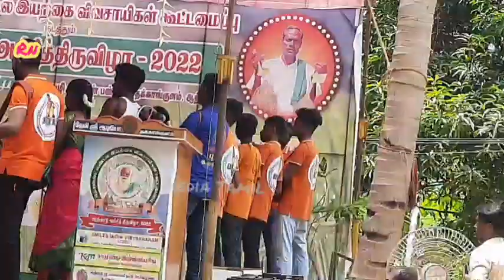தமிழர்களின் பாரம்பரியமான கலை தப்பாட்டம் பறையாட்டம் Tamil Traditional Art Of Beautiful Parai Isai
தமிழர்களின் கலை உணர்வு தப்பாட்டம் தமிழர்களின் பாரம்பரியமான நடனம் பறையாட்டம்

தமிழர் பாரம்பரிய  ஆதி தமிழ் இசையுடன் பறை மற்றும் சிலம்பம் Art OfBeautiful Parai Isai Silambam

தமிழர் பாரம்பரிய கலை Tamil Traditional Art The Beautiful Art Forms Of Tamil Nadu

The heritage of culture that the state of Tamil Nadu is replenished with has its essence in cities and towns as well as the remote corners of villages. As diverse, colourful and ornate as the whole of India, the art forms of Tamil Nadu, that owe their roots to ancient times, are practised and performed even today with enthusiasm and devotion. Here we present some of the art forms that serve as excellent representations of Tamilian history and culture.

A group dance performed by young men, Puli Attam embodies the grace and ferocity of the predatory tiger. With attentive details, the local artists paint the dancers’ bodies in yellow, with black stripes or dots, sometimes with darker shades to resemble the eerie presence of the panther. The performers wear headgears with ears, fangs and tongue, paws tipped with claws and even a long tail as part of the costume. Exuberant and bombastic music played on drums and other traditional instruments, add to the glory of the performance which portrays the fearful and tenacious nature of the tiger.

Based on the dexterous use of weapons and Indian martial arts technique, training for Silambattam begins with honing the physical agility and strength of the performer. The body must be conditioned to endurance and stamina and focus is given upon improving requirements for battle like flexibility, hand-eye coordination, kinesthetic awareness, balance and speed. The primary weapon used is the bamboo staff, whose length is devised based on the height of the performer. Other important weapons used in Silambattam include the Maru for thrusting, the sickle called Aruval, the whip or Savuku, the sword Vaal, the knife or Katti, and the cudgel or Sedikuchi. The graceful and combative Silambattam dance form infuses subtle teachings of discipline, presence of mind and comradeship among other spiritual upliftments